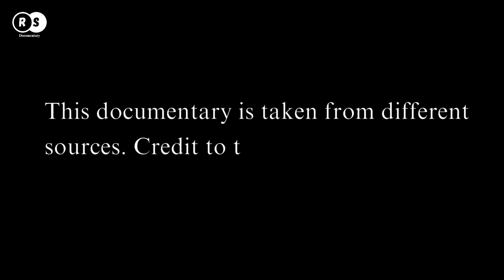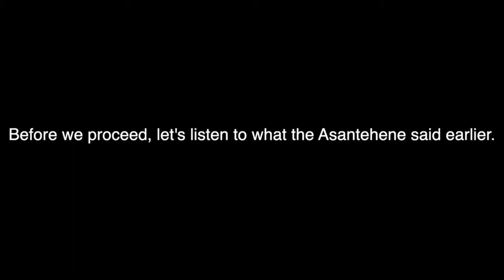Game of Thrones: The Genesis of Asantehene and Dormaahene Battle | RS Documentary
For many years, there has been a significant historical disagreement between the Dormahene and Asantehene regarding the status of the latter. Specifically, Dormahene has maintained that Asantehene is merely a chief and not a king. This disagreement has persisted and remains a point of contention between the two parties.

This documentary delves deep into the origins and development of the subject matter, providing a comprehensive and detailed account of how it came to be. The information presented in the documentary sheds light on the various factors that contributed to the creation of this subject and offers a fascinating insight into its early stages of development.